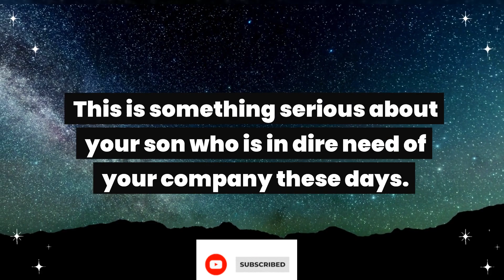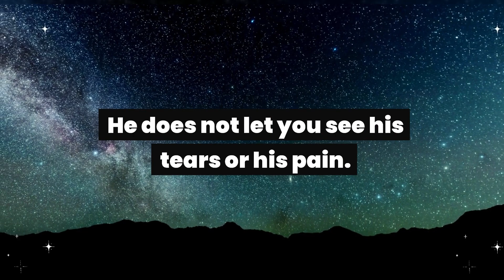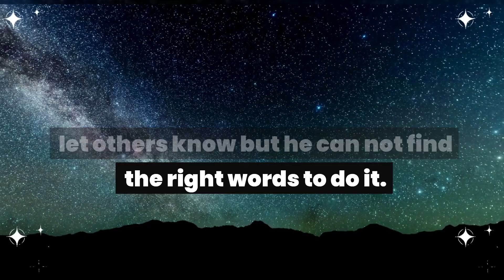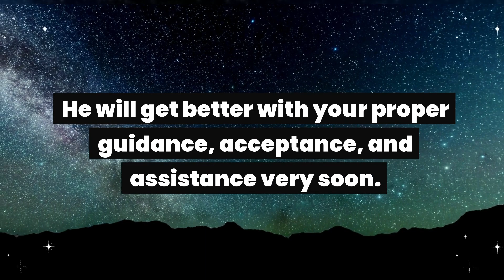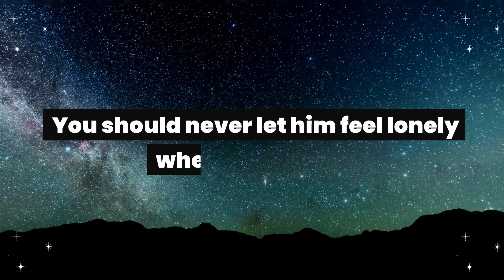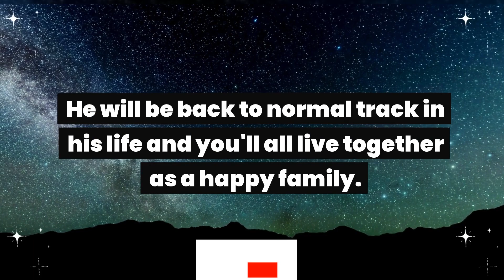God: Someone risks everything for you because of...On 9th August they will...